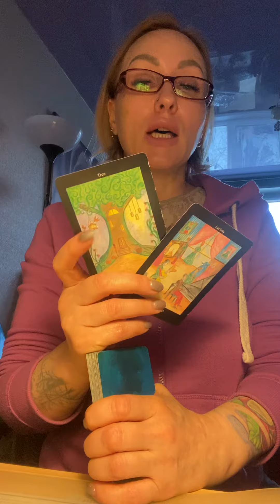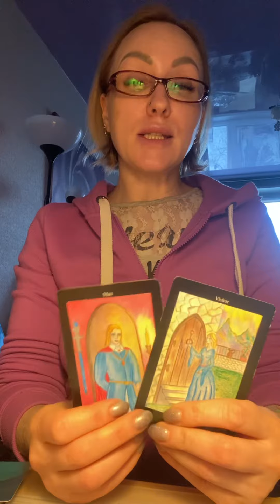Объявится ли он и что с ним делать? ЧАСТЬ 2 общий расклад